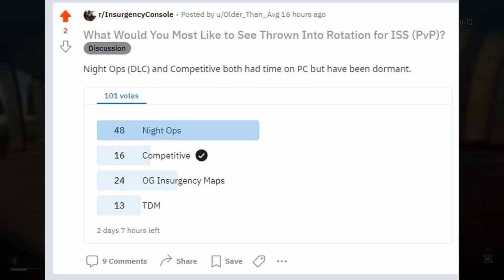INSURGENCY SANDSTORM | New Game Mode Wishlist | Console/PC